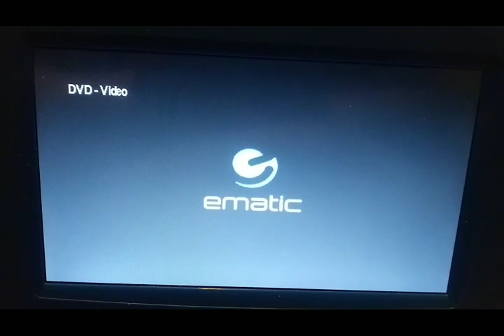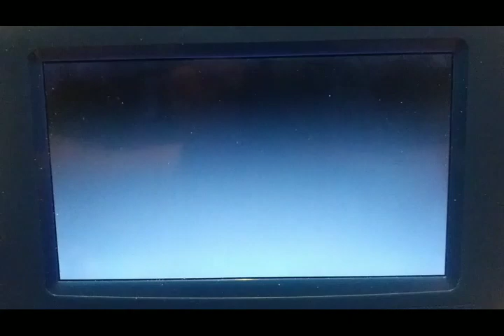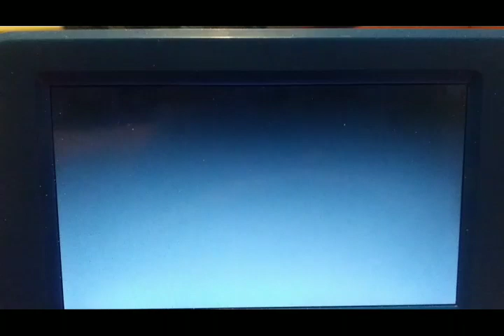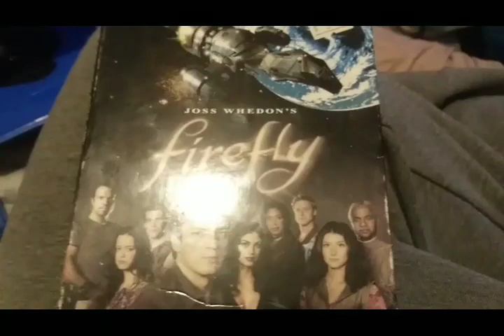Opening & Closing To Firefly The Complete Series 2003 DVD